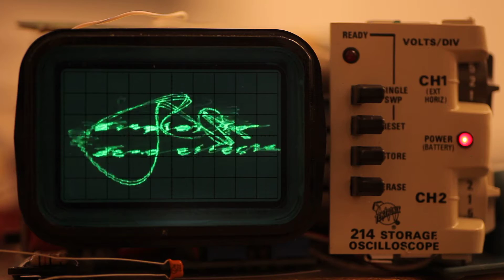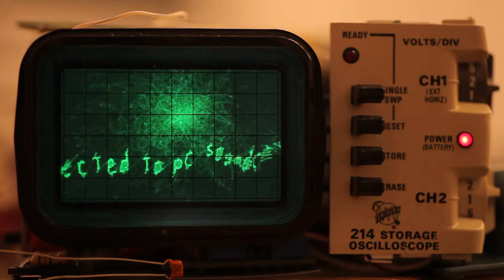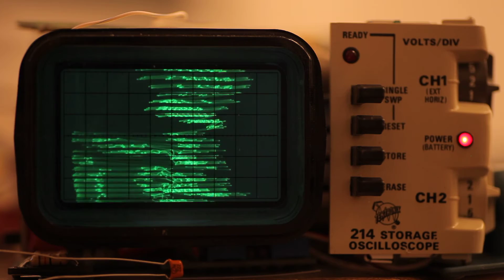Full HD - Youscope Demo on Tektronix 214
The famous "Youscope" demo on a Tektronix 214 portable storage oscilloscope

Unfortunately the DC capacitors of the sound card couldn't be disabled. This results in automatic "centering" of the image, not as nice as the fixed display of the original performance.

Recorded in Full HD (1080p24) with Canon EOS 5D Mark 2.

Das bekannte "Youscope" demo auf dem Tektronix 214, einem tragbaren analogen Speicheroszilloskop

Leider waren die DC-Kondensatoren der Soundkarte nicht brückbar. Daher "zentriert" sich das Bild selbstständig, das ist etwas unschön.

Aufnahme in Full HD (1080p24) mit Canon EOS 5D Mark 2.